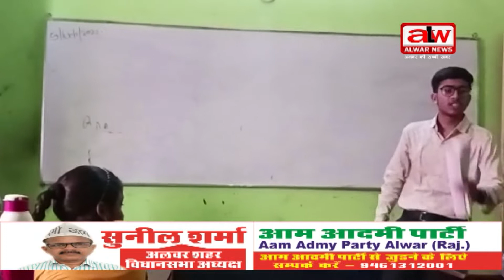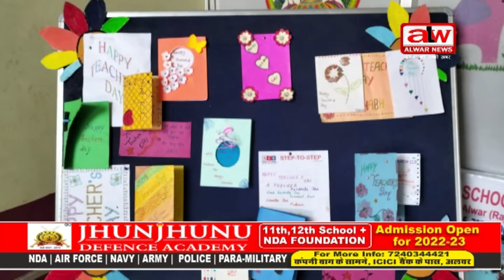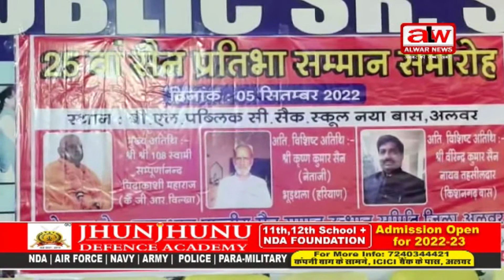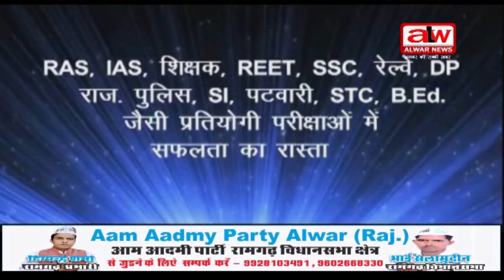अलवर न्यूज़ फुल बुलेटिन // 05 09 2022